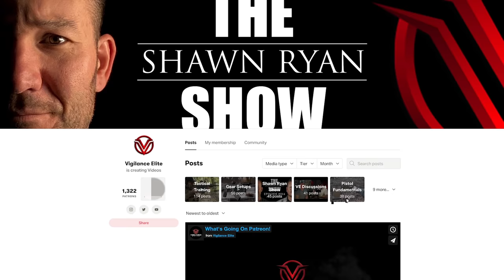Justin Hughes - Navy SEAL / Modern-Day Da Vinci | SRS #020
🚨↘️ Sign up for the VE Newsletter ↙️🚨

Justin Hughes the type of American that we can all look up to.  His pride for America runs deep, all the way back to grade school.  After moving back the the United States from living abroad he could not understand why his fellow Americans would bully him.  In the long run it forged him into what he needed inside to become a Navy SEAL.  Justins talks in great detail about his experience fighting  on the front lines of Mosul, Iraq. After leaving the SEAL Teams Justin has pursued becoming an artist, a hidden talent he recently discovered. Some say he is a modern day Leonardo Da Vinci.